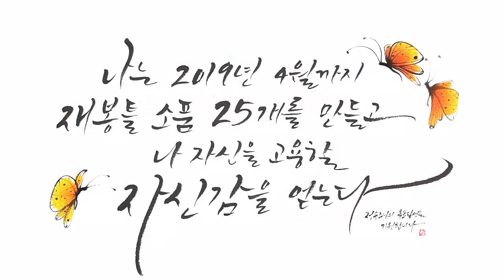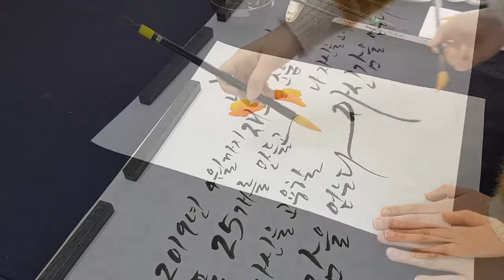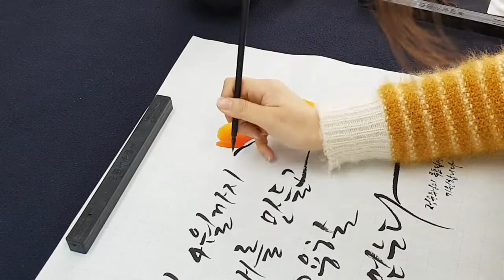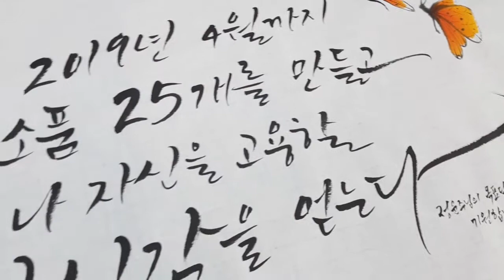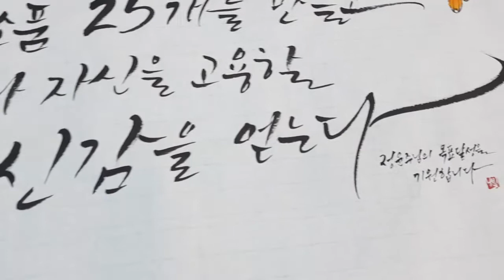나빛 캘리그라피 수묵일러스트 작품작업과정 No14 _ nabit calligraphy brush painting tutorial work process